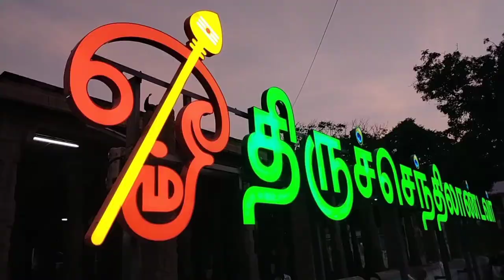aadi kiruthigai |tiruchendur Temple | ஆடிக்கிருத்திகை | திருச்செந்தூர் முருகன் கோவில்|Murugan Temple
ஆடி கிருத்திகையை முன்னிட்டு திருச்செந்தூர் முருகன் கோவிலில் குவிந்த பக்தர்கள்... மேலும் பால்குடம், காவடி எடுத்தும் நேர்த்திக் கடன் செலுத்தி முருகனை வழிபட்டனர்.